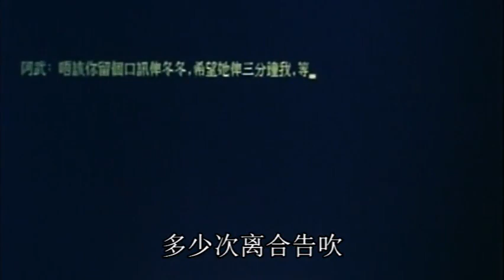1994《都市情缘》主题曲《蓝色街灯》MV 黎明